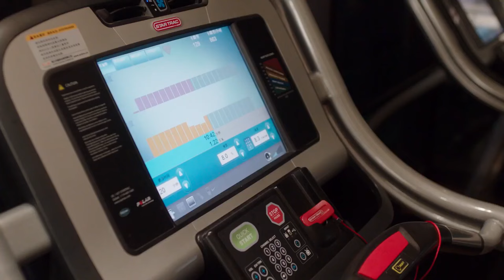ENG SUB【身世疑云👶🏼假千金怀胎十月生下混血儿，竟发现自己并非霸总的亲生女儿】EP14：小幸福 Small Happiness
The play tells the story of Jiang Deshun, chairman of the "Yishunbaishun" Internet company, who faced the successive turmoils and faced difficulties. While dealing with family disputes, he shouldered debts and brought the company back on track. After going through ups and downs, he finally found the company with his family. Their own happy stories.

该剧讲述了“一顺百顺”网络公司董事长姜德顺面对接二连三的风波，迎难而上，一边处理家庭纷争，一边扛起债务将公司重新带入正轨，历经风雨，最终带着家人找到各自幸福的故事。